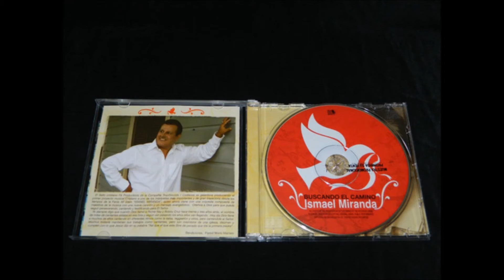Ismael Miranda - 2008 CD: Buscando El Camino - 09 Buscando El Camino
Ismael Miranda
LP: Buscando El Camino
Label: Tropisounds ‎– 111172
Released: 2008
Genre: Latin
Style: Salsa

Ismael Miranda: Cantante
Luis Garcia: Tres
Mariano Morales: Piano
Pedro Pérez: Bajo
Richie Bastar: Bongo
Diego Gale: Bongo, Timbales, Güiro
Sammy Garcia: Conga
Hernán "Tato" Benitez: Percusión menor
Oscar Abueta: Maracas
Ismael Jáuregui: Trompeta
Orlando Libreros Trompeta
Luis Bravo: Trompeta
Morist Jiménez: Trombones
Darvel Garcia: Coro
José Luis "Chegui" Ramos: Coro
Wichie Camacho: Coro
Juan José: Coro
Luis Ernesto Álvarez: Bajo Sexto
Alex D'Castro: Cantante
Arranged By, Bongos, Guiro, Timbales, Producer, Directed By [Musical] – Diego Galé
Arranged By, Directed By [Musical] – Julito Alavarado
Arranged By, Producer, Lead Vocals, Arranged By – Ismael Miranda

Tracklist
1  A Que Se Te Quita
2  El Señor Te Ama
3  Como Tú No Hay Nadie, Featuring – Alex D'Castro
4  El Gozo
5  Como El Águila
6  Canción A Mamá
7  Amigo
8  Comó Pudiste Olvidar
9  Buscandos El Camino
10 Tarde Pero Seguro
11 Juntos

Ismael Miranda is one of the few former Fania All Stars who has been able to transcend the '70s and go on to produce vital and modern salsa for a new generation. Now he shows how Salsa Espiritual should be done. Christianity and salsa have mixed in the past, most notably by Richie Ray and Bobby Cruz. But while religious subject matter has, at times, added extra weight to an otherwise fine salsa session, Miranda's Buscando El Camino is a power-packed salsa album with a fire that is actually fortified by his spirituality. The record features several compositions by Victor Manuel as well as other heavy hitters. Produced, in part, by Diego Galé the entire session oozes with the vitality and urgency that only a Galé project can imbue. Careful, tracks like "A Que Se Te Quita" and "Como El Águila" are so darn powerful that countless religious conversions are inevitable. With Sammy Garcia on congas, bongocero Richie Bastar, tresero Luis Garcia, trombonist Morist Jiménez and Galé on percussion, too. And feel the pure force of this coro section: Darvel Garcia, José Luis "Chegui" Ramos, Wichie Camacho and Juan José.